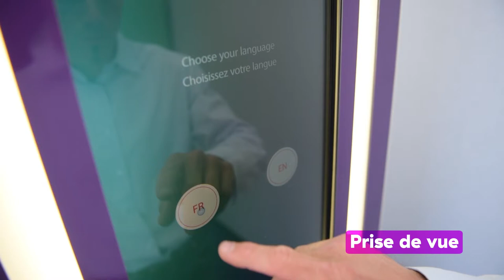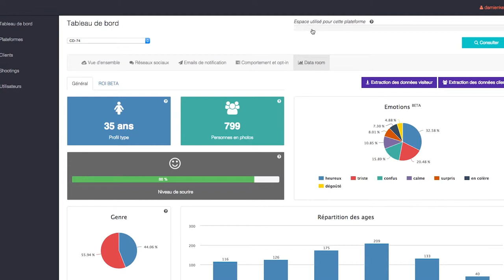Photopro.Event - Evian championship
Présentation de notre borne photo interactive lors du tournoi de golf Evian Championship.